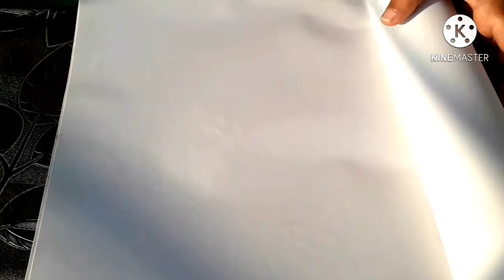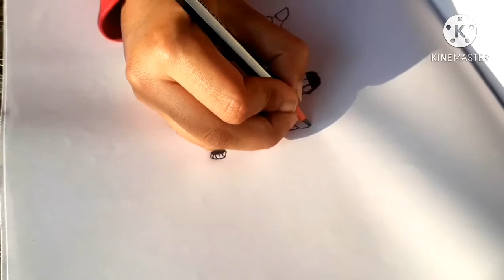How To Draw Ben10 Four Arms Full Step By Step at Home l Ben 10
In this video, You will learn How To Draw Ben10 Four Arms Full Step By Step at Home. It easily draws this at home so simply follow the video and learn.